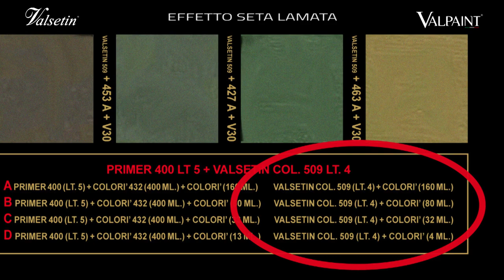VALSETIN VALPAINT Effet Seta Lamata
أطلق العنان لإبداعك وحوّل جدرانك إلى لوحات فنية
في هذا الفيديو، ستتعرف على كيفية تطبيق VALSETIN VALPAINT بسهولة خطوة بخطوة لخلق لمسة ديكورية فريدة من نوعها في منزلك.
انضم إلينا في هذا الفيديو واكتشف كيفية تحويل منزلك إلى تحفة فنية باستخدام VALSETIN VALPAINT